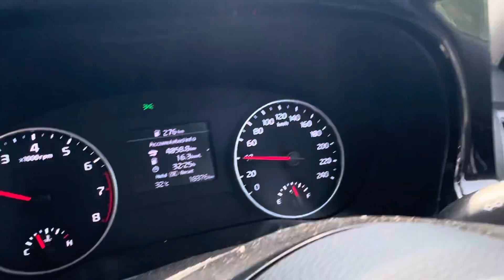पार्क मे I Phone 13 Pro मिल गया , I Found I Phone 13 Pro In Park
I Phone 13 pro in Park